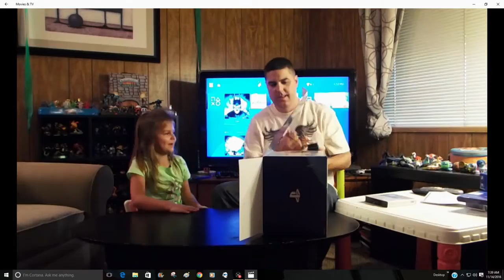Its time to step it up PS4 VR Unboxing A life Changer